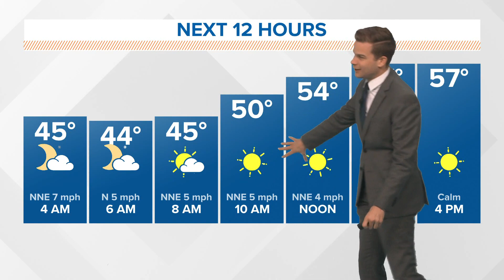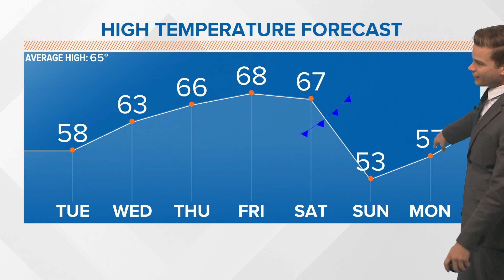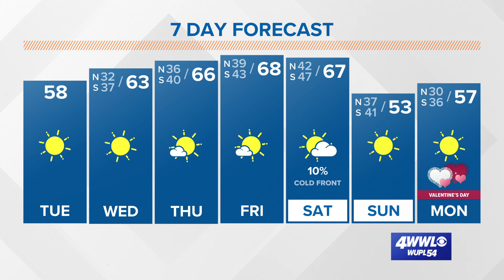New Orleans Weather: Sunshine returns, gradual warm up this week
Sunshine returns Tuesday with cool temperatures. The afternoon high will climb to the upper 50s with a slight northwest breeze. Tonight will be another cold one with frost possible north and west of the lake. Southshore will fall into the low 40s and upper 30s.

The rest of the week is quiet as we settle into a gradual warm up. Each morning will start chilly, but the afternoons will be lovely with sunshine and comfortable temperatures in the 60s. We'll approach 70 by Friday.